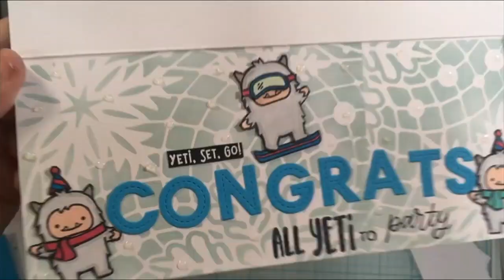Lawn Fawn Yeti or not/ 7k subscriber video hop for Taylormadecards4u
Monica Taylor from Taylormadecards4u hit 7 thousand subscribers at the end of 2021 and we are celebrating!
We have some wonderful projects to share with you and some giveaways as well. Be sure to comment on every video for entry into our giveaway. We hope you enjoy the hop!